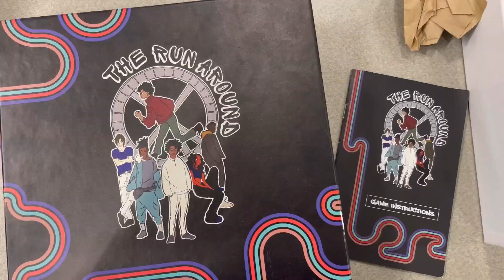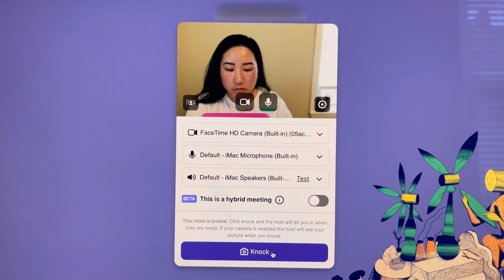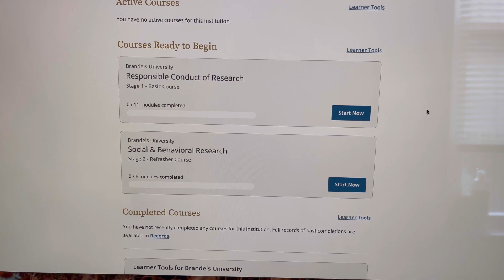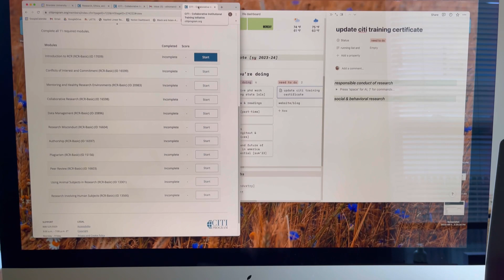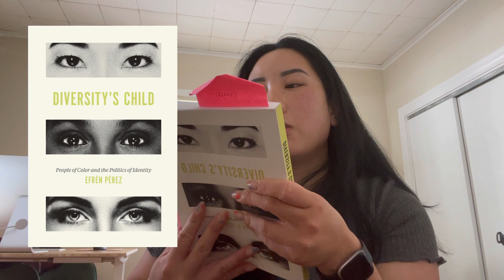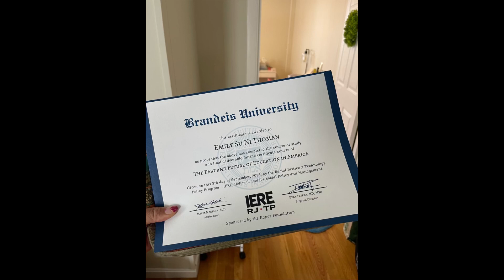phd vlog | balancing phd & work, citi training, ta-ing, & rejection in academia | ep__002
⫸ welcome to a very belated episode 2 of dissertation diaries!

it’s been quite a busy start to the school year and i’ve honestly felt a bit dry creatively lately? nonetheless, i wanted to share the first week of the semester with all of you. a lot of pieces of my life converged in the same week (work event, final project for a microcredentialing course, meetings, phd work, etc.) and i was originally debating only showing the phd sides of it. however, working (part-time) has been a key part of my phd experience so it only felt right to include. while i don’t anticipate that the rest of the year will be this busy, i will say that i’m enjoying getting back into the swing of things. the end of summer/fall is the best time to be in boston, and i’m holding on to the cooler weather and start of school energy before SAD (seasonal affective disorder) season inevitably hits.

what have you been up to the past few weeks?

➯ time stamps
0:00 Intro
0:42 Weekend Intensive, Fighting Midday Sleepiness, & CITI Training
4:35 Shifting My Focus, TAing, Rejection in Academia
8:23 Heading into Boston + Work Event
10:34 Event Debrief & A Chatty Overview of My Friday, & Getting My Certificate

➯ socials
ig: @phiguringitout & @sunisurvives // podcast ig: @pleaseclarifypod